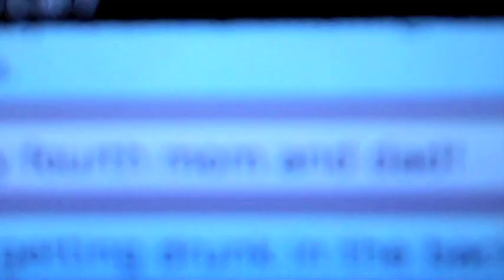Vegas Hotness! (Vlog #211)